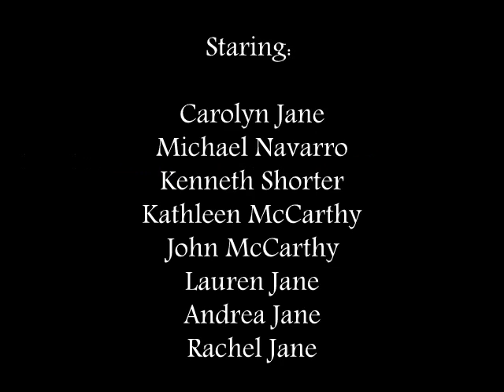Family Getaway 2012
Family Get Away , Carolyn, Kathleen, John , Ken, Andrea, Rachel, Laurem & Michael